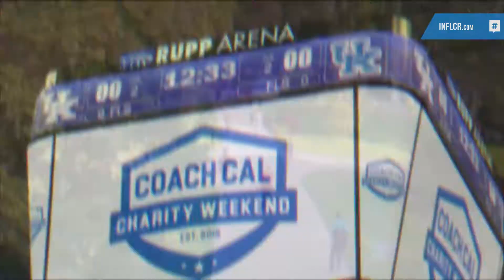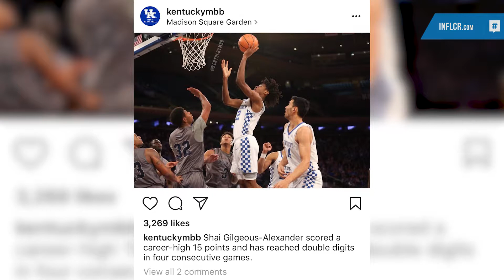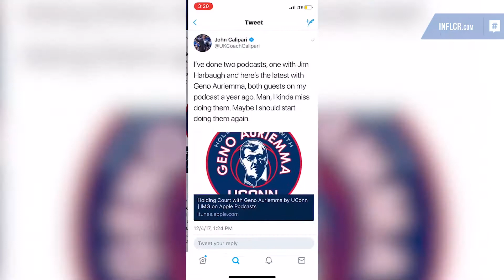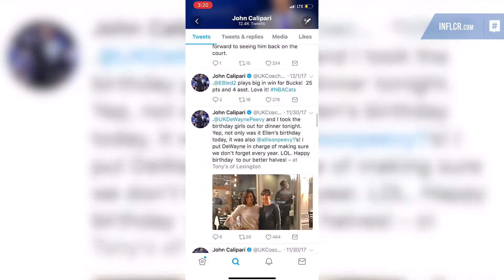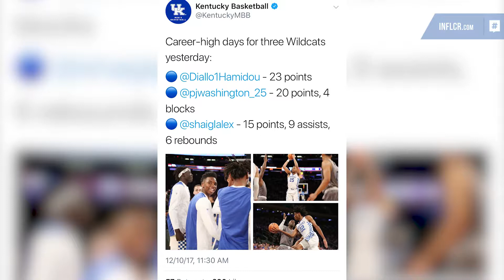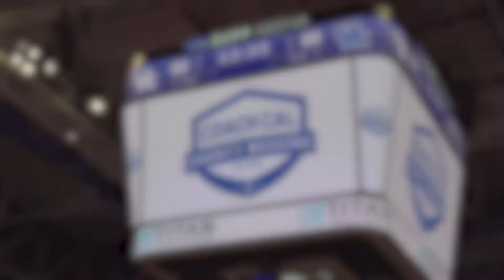Kentucky Basketball: Social Like A Pro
University of Kentucky Basketball has been the industry leader over the past decade when it comes to their on-court production, production of professional players and the way it unites its team, athletes, alumni and fan base through social media.

Since Coach John Calipari (Cal) took over as head coach of UK Basketball in 2009-10, Kentucky has made four NCAA Final Four appearances, five SEC titles and produced three No. 1 overall NBA Draft picks, while having 24 players selected in the first round of the NBA Draft – all the most of any college basketball team during the same span.

At the same time, Kentucky is leading the way in social media engagement with more than 35 million combined followers turning their eyes to Kentucky’s team accounts, coaches, athletes and alumni on Twitter, Instagram, and Facebook.

“We want them to get a college experience here, and it is all about the college experience, but we don’t hide the fact that these guys’ aspirations are to make it to the next level, to be a professional, so we treat everything we do as if they’re a professional when they get here. That’s across the board, whether preparing for a game and training like a pro, to their media experience,” said Eric Lindsey, Kentucky’s associate director of media relations.

From early in his career, Lindsey, 31, has been given the responsibility to manage UK’s brand.

Lindsey says INFLCR has further opened his eyes.

“You’ve been great at opening my eyes,” Lindsey told INFLCR CEO Jim Cavale during a recent visit to Rupp Arena. “We were so focused on Coach Cal and the UK Brand that we lost sight of the players … With your help, what we really try to focus on is not just the Kentucky Basketball handle (@KentuckyMBB) or Coach Cal’s brand (@UKCoachCalipari), it’s the players too. We’ve tried to really expand that. It’s not just people following us, it’s people following them too. Everybody is telling the story of Kentucky Basketball.”

Lindsey says the “be a pro” mentality has expanded into social media for UK men’s basketball players.

“We want them from day one when they get in here to brand themselves and to tweet, Facebook and Instagram like a pro,” he said.

Calipari has been on the front end of social media engagement among college coaches since his hire at UK in 2009. His 2.6 million social followers exceeds that of all SEC men’s basketball coaches by 2 million. His website, also an industry leader, grew by 400 percent when Lindsey took management, and so has the social media presence, which Lindsey says UK views more of a tool for positive engagement and less of a distraction for players.

“There’s a lot more positives to social media, a lot of things you can do. We talk about building a brand, but it also can help people, can motivate people and inspire people. That’s what Cal does it for and that’s what he tries to tell our guys to utilize it for and to uplift others,” Lindsey said.

Kentucky was the first college athletics program to hear about INFLCR, a SaaS product that empowers sports team brands to aggregate their internally curated content and the social media accounts of their brand ambassadors (student-athletes, coaches, alumni, etc.), all into one platform. INFLCR empowers these sports teams to partner with their brand ambassadors on social media, and Kentucky signed on as one of the startup’s first clients in the fall of 2017. Lindsey says Kentucky Basketball distributes sports videos and photos to athletes through INFLCR’s cloud-based system to help equip UK players with content for their social media channels.

“Content is king. It’s what drives everything. We give our players the practices that are best to do on social media, things you should do and things you should not do. But the best thing we can do is to provide [them with] this content,” Lindsey said. “Let’s get that content to their fans and the best way to do so is working with INFLCR.”